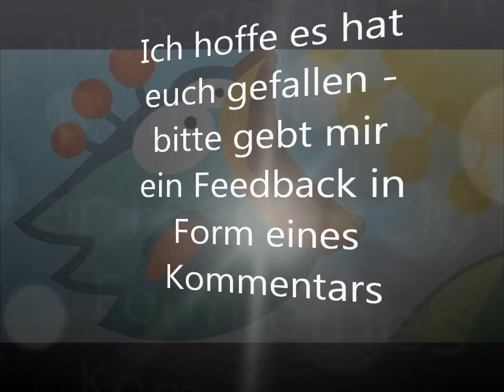TINY WINGS by ANDREAS ILLIGER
TINY WINGS